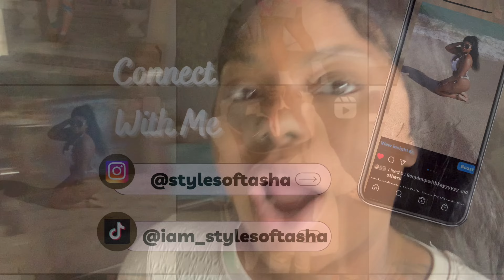VLOGTOBER | At Home DIY Projects, Fall Decor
Hey there Style Gang Welcome back to another Video! I’m Super excited for this Video. Come with me as I try an transform this Townhouse into a Home more DIY Projects to come!

.. Be Blessed